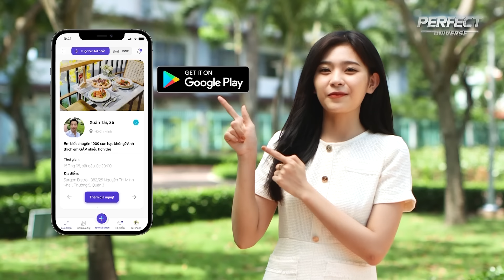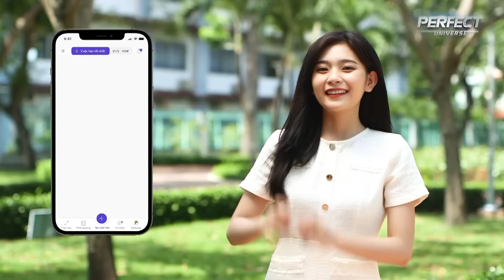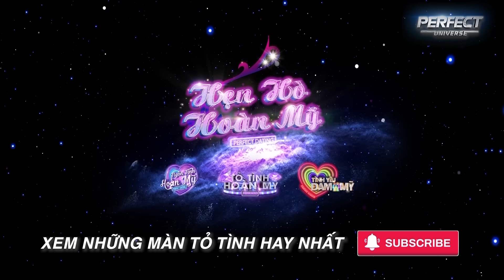Tỏ Tình Hoàn Mỹ | Tập 24 Phần 2: Vũ Thịnh giằng xé nỗi lòng khi "nhận ra người yêu cũ" đến tỏ tình?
App hẹn hò Waodate giúp kết nối các anh chàng chín chắn và cô nàng xinh xắn thông qua một buổi hẹn ngoài đời thực. Hãy trở thành nữ chính trong câu chuyện ngôn tình của bạn.